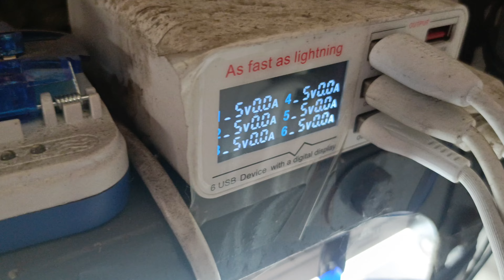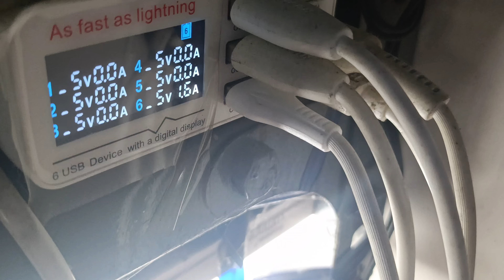Mi 10i 5G Charging Problem?Fix It Now!